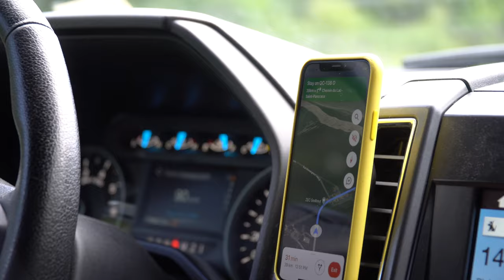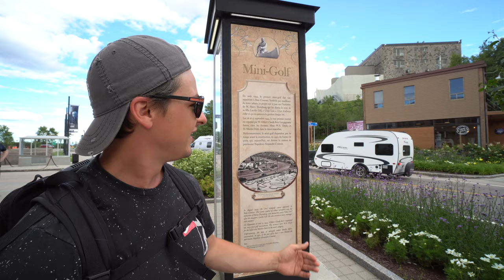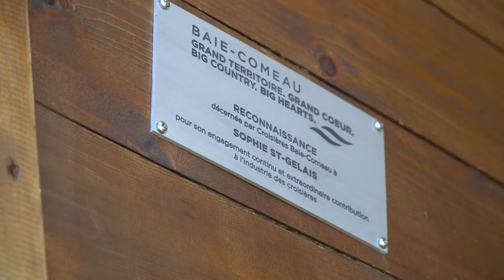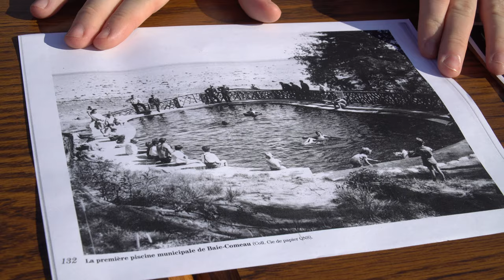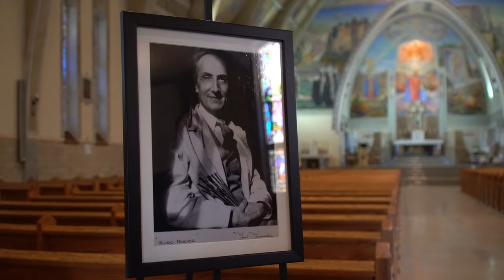Notre destination finale : Baie-Comeau! - Épisode 8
On quitte notre emplacement magnifique à Sept-Îles en direction de Baie-Comeau. Au passage, on fait un petit arrêt au phare de Pointe des Monts.

Aussitôt arrivé à Baie-Comeau, Jean-Pierre nous attendait pour nous faire une visite guidée historique de la ville! Si ce tour de ville vous intéresse

C'était vraiment instructif et intéressant d'apprendre toutes les histoires et l'évolution de la ville.

En partenariat rémunéré avec Tourisme Côte-Nord